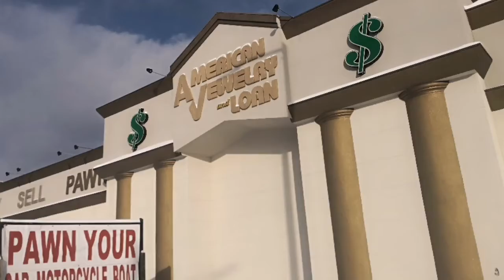Qui siamo stati al salone di detroit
Io yuri e il dottor Reed in visita in Michigan